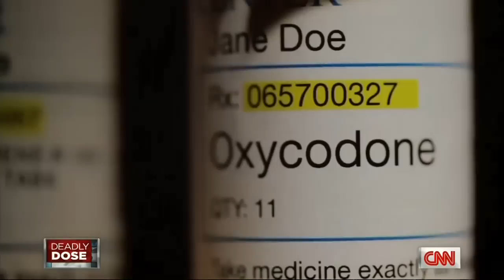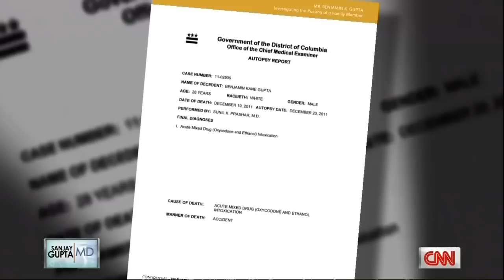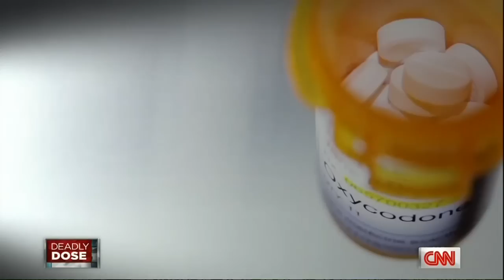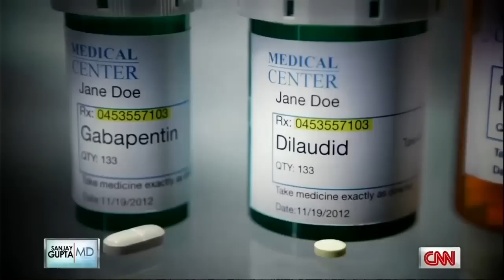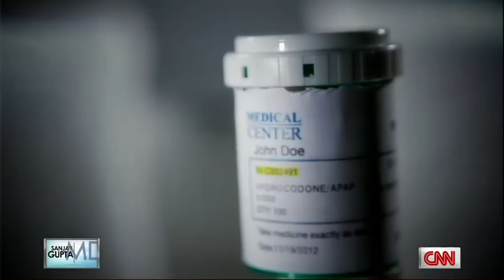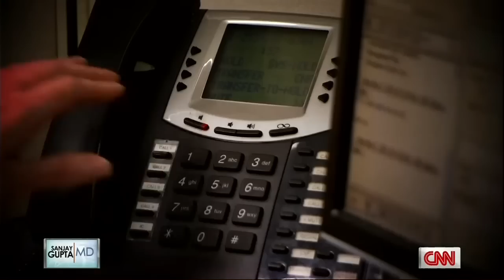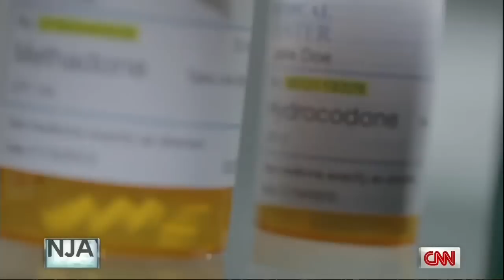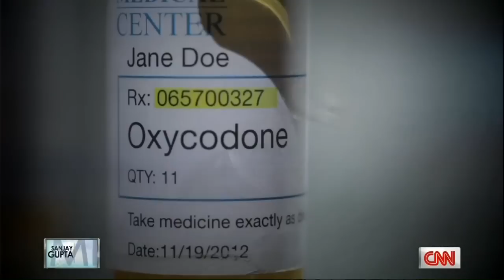Sanjay Gupta - Deadly Dose.mp4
Overdose epidemic of opiod analgesics in the US